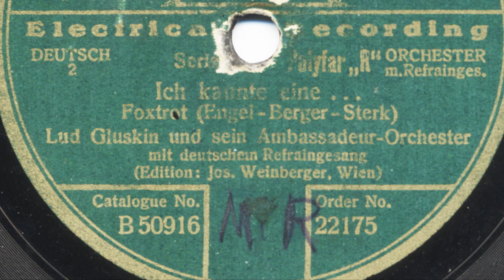Lud Gluskin Ambassadeur-Orch.: Ich kannte eine... (1929)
LUD GLUSKIN und sein Ambassadeur-Orchester mit deutschem Refraingesang
ICH KANNTE EINE...

Foxtrot, Musik Willy Engel-Berger, Text Wilhelm Sterk

Polydor 22175; B 50916 / 1639 BR II
Berlin, März 1929

Eddie Ritten, Faustin Jeanjean (t), Emile Christian (tb), Gene Prendergast (cl/as), Georges Carron (ts/cl), Serge Glykson (as/cl), Spence Clark (bsx/cl/x/g), Fred Zierer (vn), Paulie Frees (p), Howard Kennedy (bj), Arthur Pavoni (bb), Jim Russell Kelly (d), Lud Gluskin (ldr).